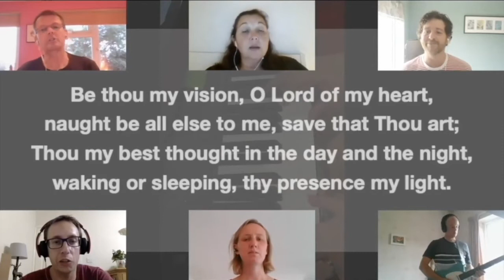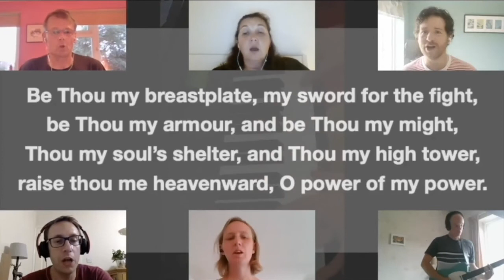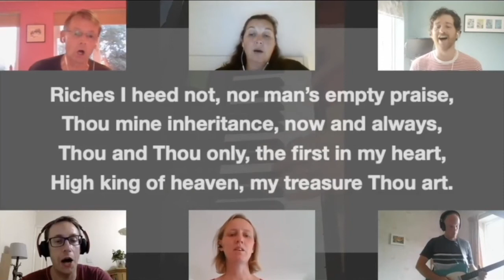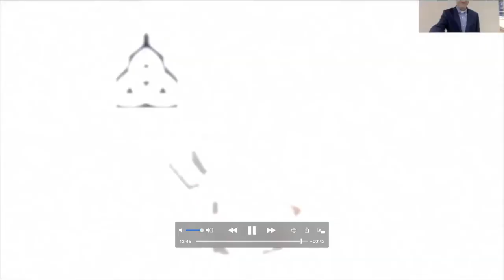9am Service - Sunday 17th January 2021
A service of Morning Prayer from the church building. The service will be led by our Associate Minister, with a sermon from our Curate as we continue our series in Luke’s gospel. The Bible readings are Ezekiel 34v11-16 and Luke 18v31 - 19v10.

Hymns and songs used:

Words and music: Stuart Townend and Keith Getty

Words and Music: Eleanor Henrietta Hull, Mary Elizabeth Byrne and JC Winslow
Public Domain

All copyright songs reproduced under